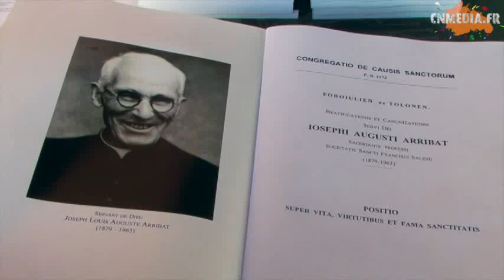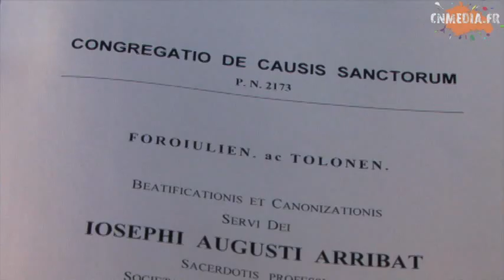Vénérable Père Arribat